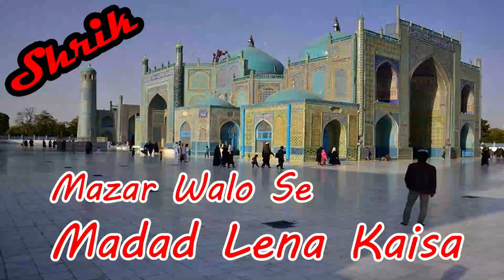Mazar Wale Kaise Madad Kar Sakte Hain | Wafat Ke Bad Kya Qabar Wala Fayeda Pahucha Sakta Hai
(NEWS & Update) 📰 📅⏰
Upcoming Videos & Live Timing
mazar se imdad
wali se bad wisal madad
imdad az bad e wisal
sikander warsi about mazar se madad
wali se madad mangna kaisa